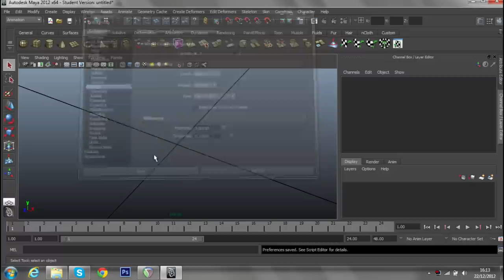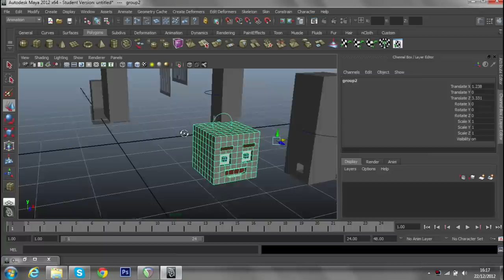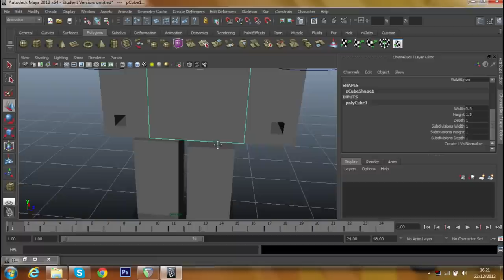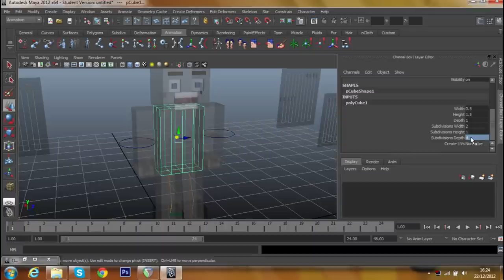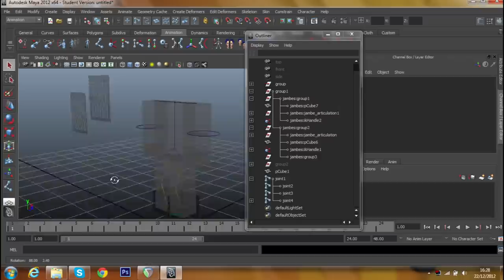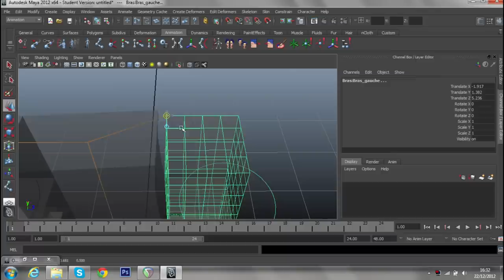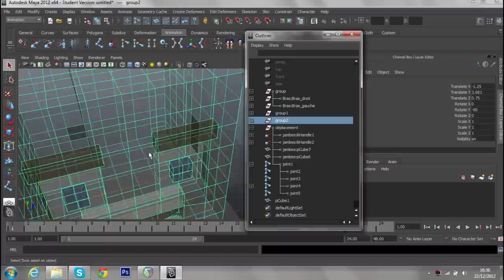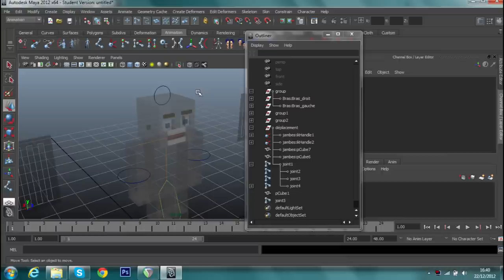▌Maya▐▶Tutoriel complet Squelette FR HD ④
Lire la description, très important^^

Aujourd'hui la troisième parti de notre tutoriel sur Autodesk maya sur l'assemblage des parties créer dans les autres épisodes et la création du squelette.
Autodesk Maya est un logiciel 3D très complet utilisé par beaucoup de film d'animation, de Disney notamment.

Notre chaîne se concentre sur les tutoriels et les vidéos de jeux diverses et variés pour un maximum de fun :)

Diverses animations 3d Minecraft sont aussi au rendez-vous (plus rares car elles sont très longue à créer pour un minimum de qualité)

Si vous avez des problèmes, n'hésitez pas a le dire dans les commentaires!!

J'aimerai aussi avoir vos avis sur ma petite intro que j'ai fais avec adobe after effect^^

Tags : 3dsmax 3d models 3d studio 3d model 3d smax Autodesk maya Minecraft Kesakogames tutoriel français maya français maya fr minecraft fr bras minecraft 3d tuto minecraft maya fr tuto maya fr tuto maya minecraft autocad autodesk articulation 3d tuto kesakogames